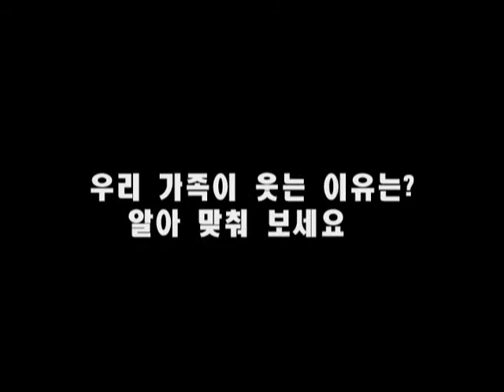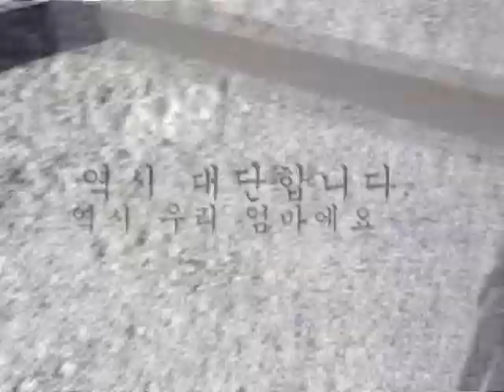Home Sweet Las Vegas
우린 이렇게 살아요! 집구경 및 동네구경!